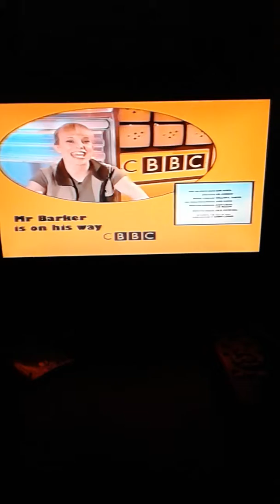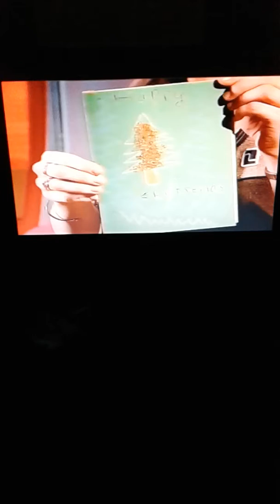cbbc with kirsten o brien 11th december 1998